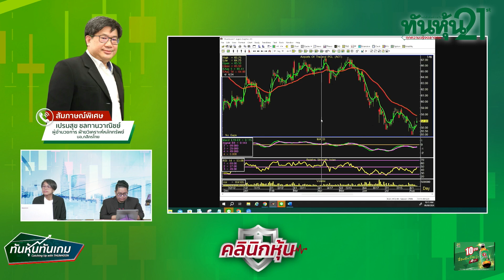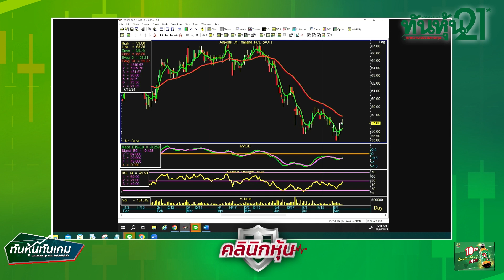"ลุ้น SET ดีดกลับ 1300 จุด" 🎯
🎤➡️ "ลุ้น SET ดีดกลับ 1300 จุด" เปรมสุข ชลทานวาณิชย์ ผอ. ฝ่ายวิเคราะห์หลักทรัพย์ บล.กสิกรไทย จำกัด(มหาชน)  / ทันหุ้นทันเกม / 9 สิงหาคม  2567🎯